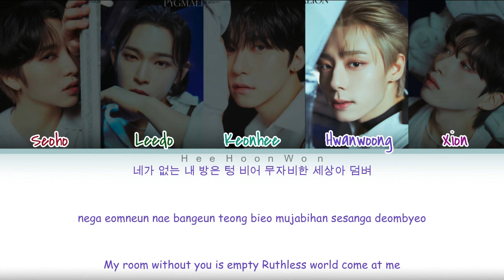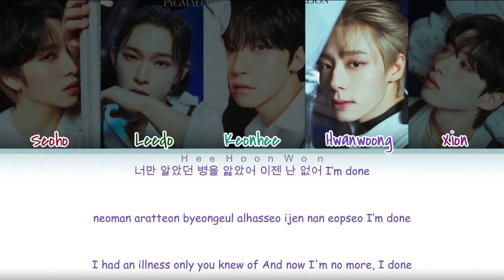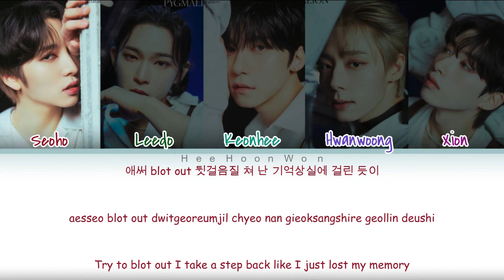ONEUS (원어스) - 'ERASE ME' [Han/Rom/Eng] Color Coded Lyrics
ONEUS (원어스)
9th Mini Album [PYGMALION]
ERASE ME